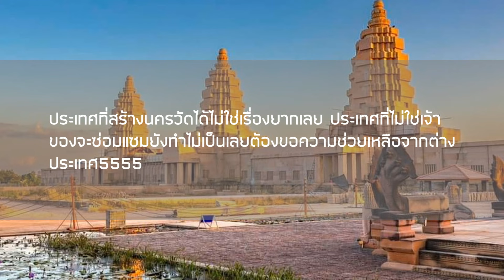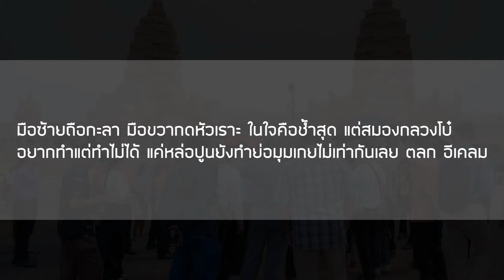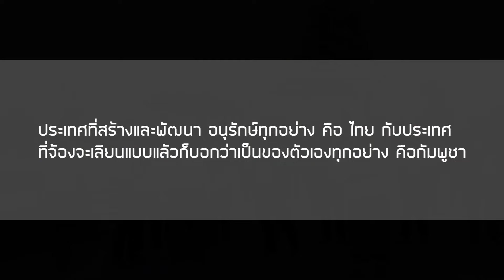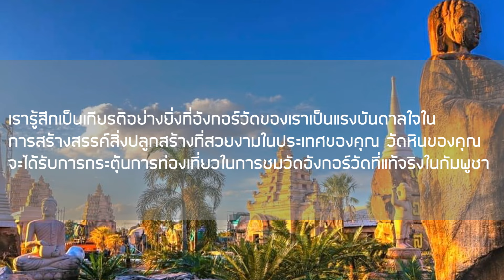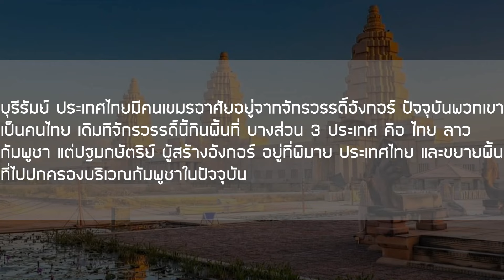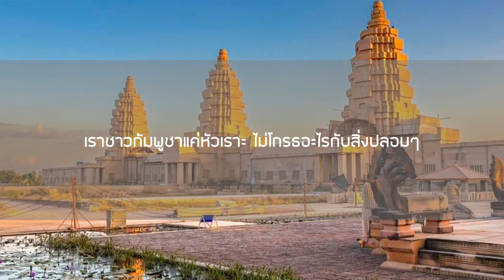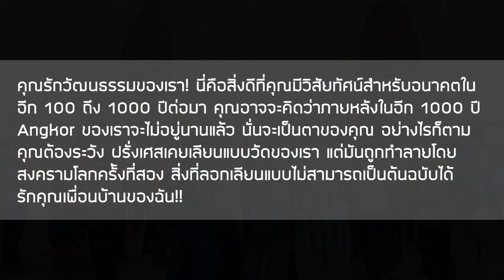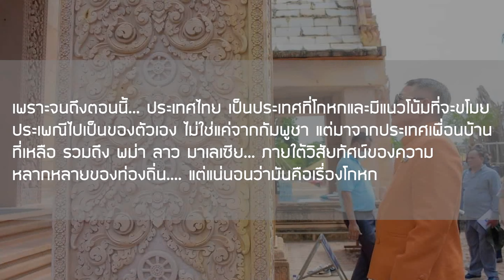ส่องคอมเมนต์เพื่อนบ้าน-เจ้าหน้าที่กัมพูชามาเยี่ยมชมและเรียนรู้การสร้างวัดหินโบราณที่วัดภูม่านฟ้า